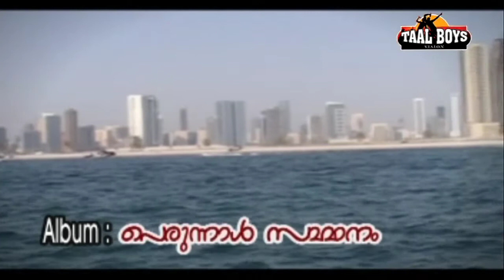fullvideo Pravasi song | New Malayalam Mappila Album Songs | New Mappilapattu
Pravasi song | New Malayalam Mappila Album Songs | New Mappila Songs | New Mappilapattu Album